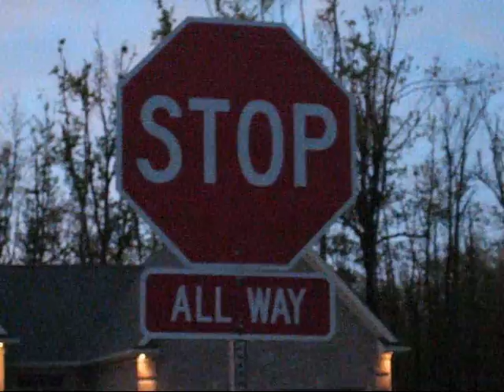Sleepover Chaos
Four girls. A fire. A sleepover. Sparklers.
You can only get chaos.

I'm only in this once, because I was filming most of the time.